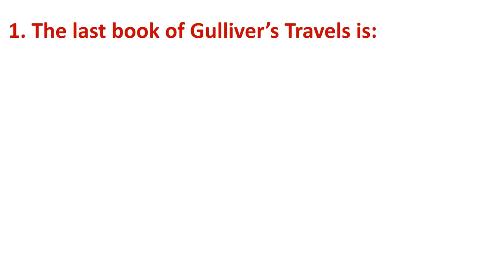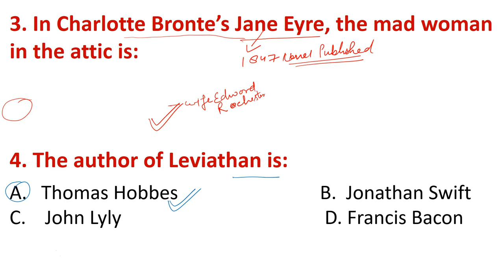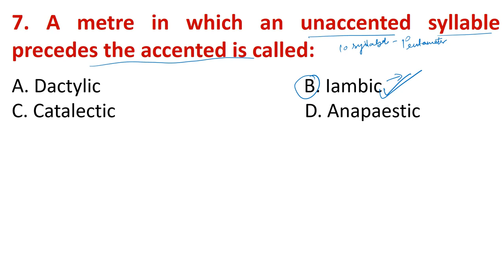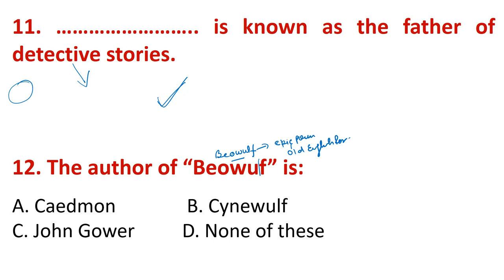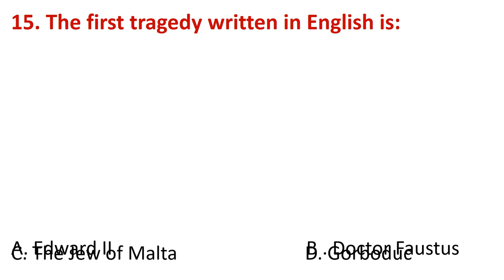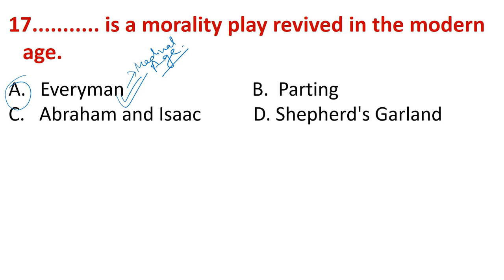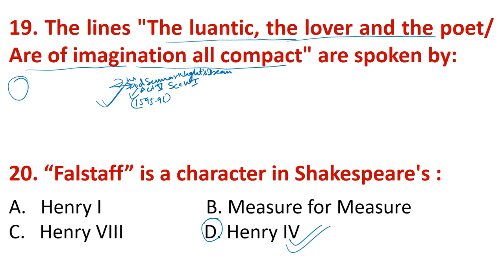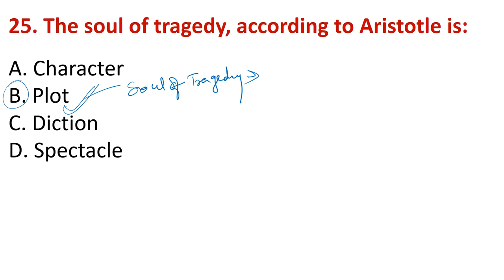DSSSB PGT English | DSSSB Previous Year Solved Question Paper | PGT English MCQ's